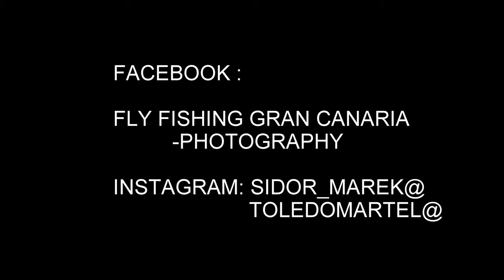Mix of common Carp wet Koi Carp on the Fly.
Mix of common Carp wet Koi Carp on the Fly. Fisherman Javier Toledo Martel. Always catch and release!

Fly fishing Gran Canaria